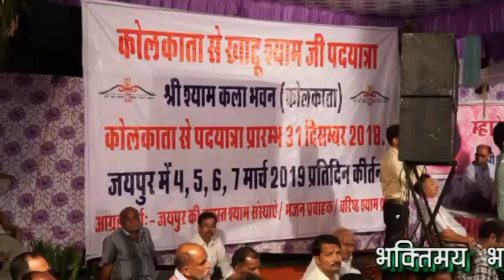श्याम पार्क की मस्ती में मनाया नंद उत्सव मैं मची लूट - gopal sain - GADHWAL STUDIO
श्याम पार्क की मस्ती में मनाया नंद उत्सव मैं मची लूट